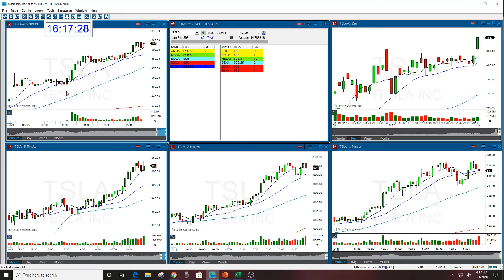TSLA OPTION CALL THE GAP OPTIONS NEWLSETTER